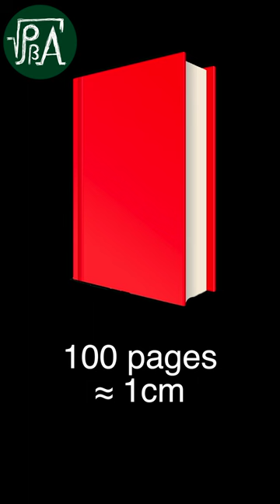Can you get a million into a suitcase?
How big a heap is a million, exactly?